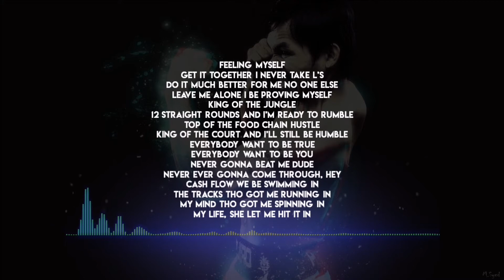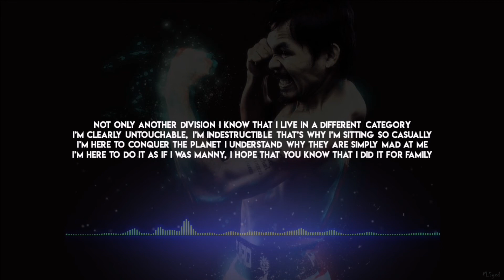Michael Bars FT. Michael Pacquiao - PAC-MAN (Lyric Video)